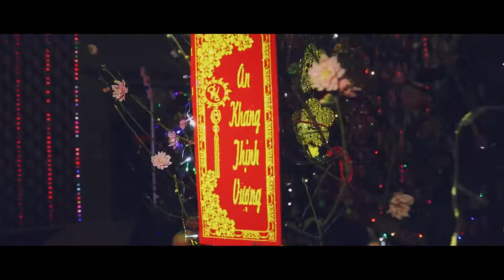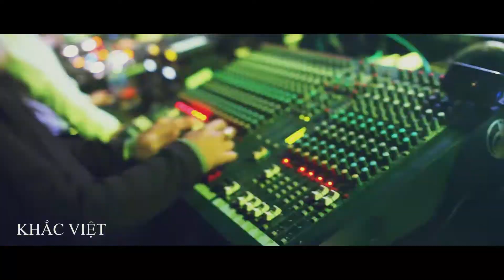MDM Music Club Introduction 2017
Address:53 Lach Tray Street, Ngo Quyen District, Hai Phong City